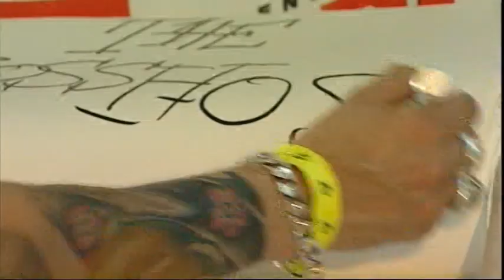The BossHoss im Bubble Gum TV Interview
Cowboy-Hüte und Stiefel, dunkle Sonnenbrillen und Jeansjacken. Da kann nur von "The BossHoss" die Rede sein!

Bubble Gum TV hat die City-Cowboys getroffen und vom schlimmsten Banderlebnis bis hin zu den Hintergründen vom neuen Album "Liberty of Action" alles wissen wollen.